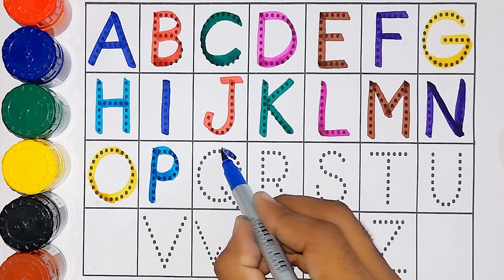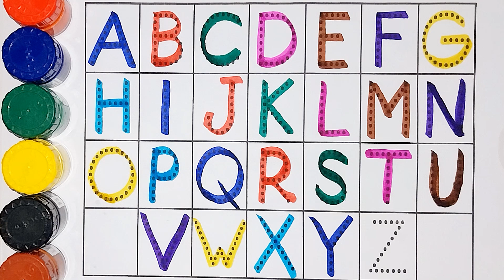ABC Puzzle for Toddlers | Educational Learning Toy Video for Preschoolers, preschool learning